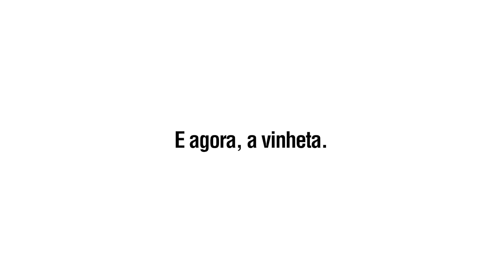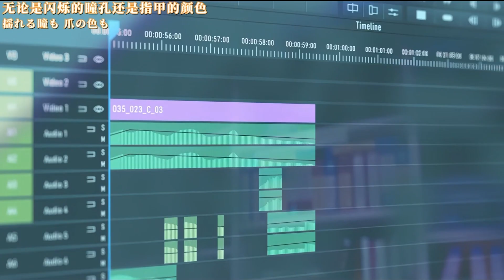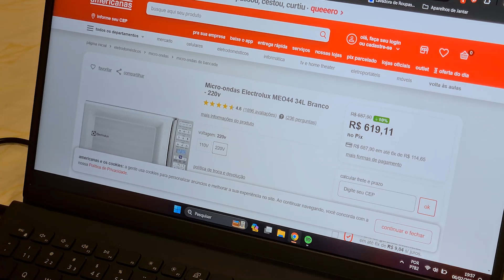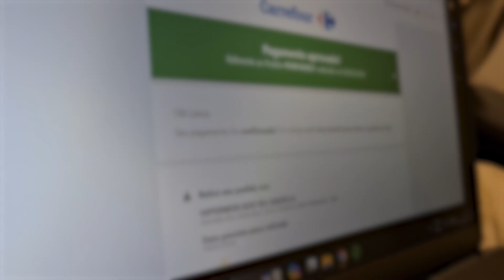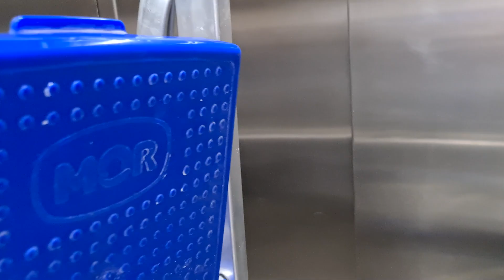Vida fitness, troca de casa e vídeos novos (tudo ao mesmo tempo) | Destruição Ep. 01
Esse ano eu decidi entrar na linha. Comecei a ir na nutricionista, fiz uma ficha nova na academia com uma personal trainer e, ao mesmo tempo, encontrei um lugar melhor para viver uma vida a dois. Juntei tudo isso à minha vontade de filmar meu processo evolutivo. Chame de documentário, de reality show, de vlog... mas o título dessa bagunça aqui é DESTRUIÇÃO (no vídeo eu explico o porquê).

▼ LEIA MAIS

► CAPÍTULOS

00:00 Introdução e contexto
02:56 Vinheta!
04:10 O começo da saga
12:00 Spoilers dos próximos